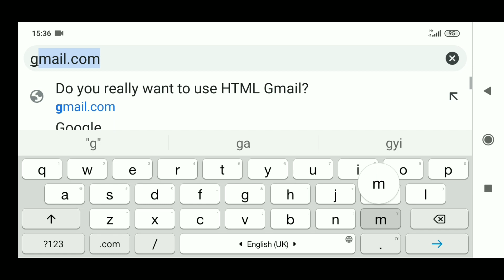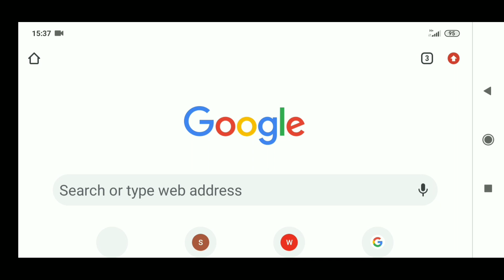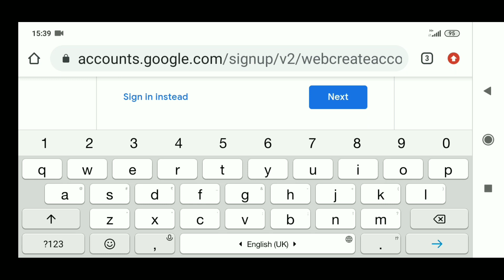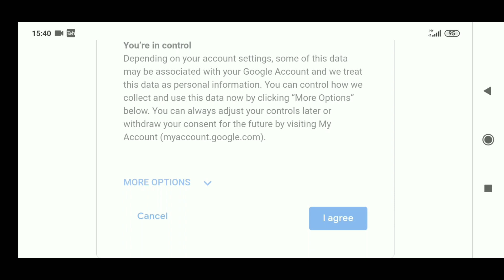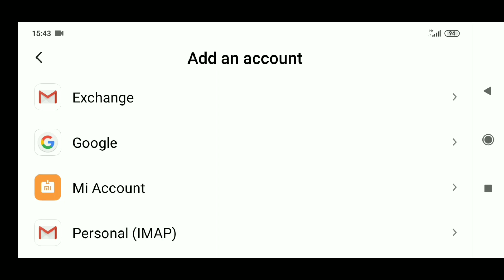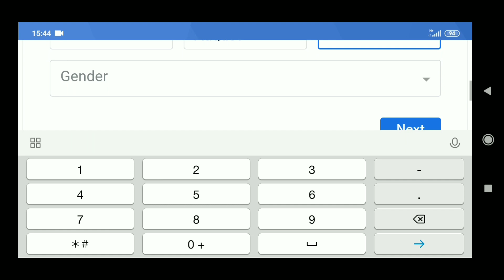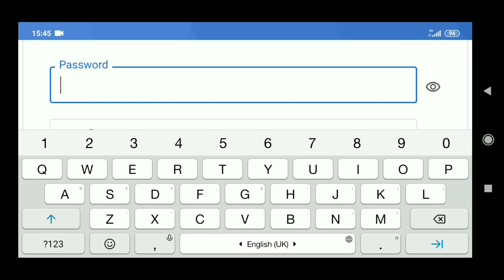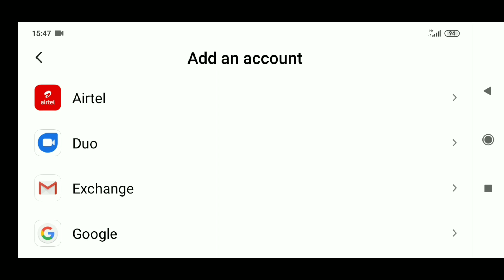How to create Gmail Account in Mobile Phone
You will get all type of information in My Channel..